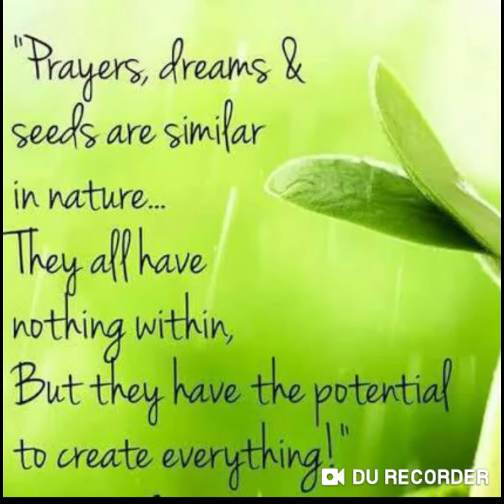SOME RCBA CANDIDATE'S FOR UPCOMING ELECTIONS IN RCBA DT26/3/2021